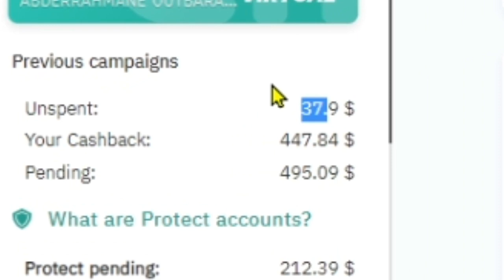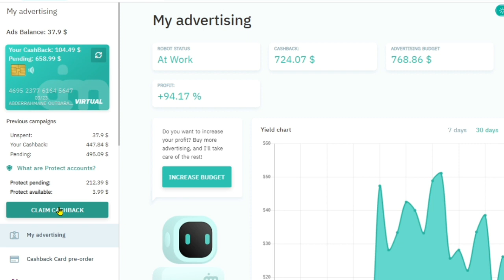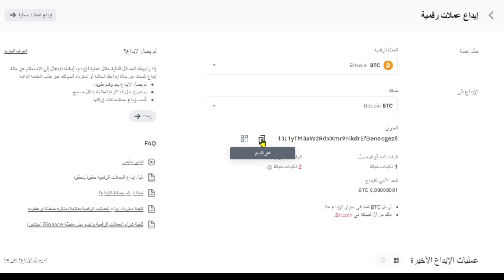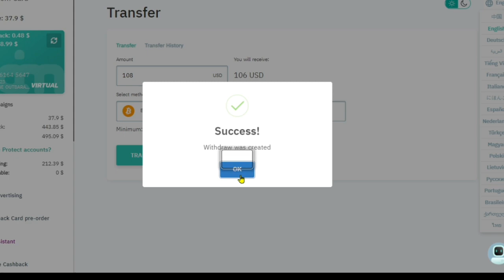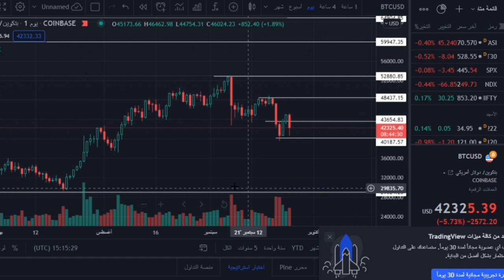اشتغل الروبوت لكن لم يظهر صندوق الحماية | السحب 108$ من ai marketing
اشتغل الروبو لكن لم يظهر صندوق الحماية |  السحب 108$ من ai marketing
من هنا وخد 50$ هدية

لديك حساب ولم تستفيد من 50$ الهدية ضع هذا
كود تفعيل 50$     CLF2-9MFS-W79U-LPER

وصف طبيعة العمل
شركة استثمارية قائمة على الاسترداد النقدي بواسطة الذكاء الصناعي ai marketing
تحتاج راس مال ابتداء من 10$
وايصا خطط تسويقية الاستفادة من العمولات
ومكافئات من inb network وهو فرع من الشركة خاص بالتسويق
وهذه المكافئات ابتداء من 100$ الى 5 مليون دولار